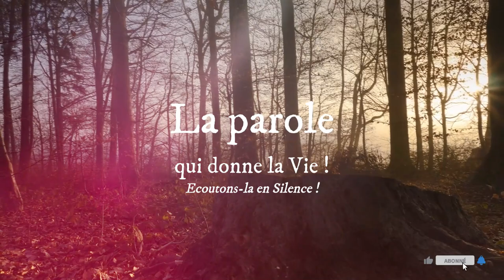Parole de Dieu de chaque jour * 19 Mars : Joseph fit ce que l’ange du Seigneur lui avait prescrit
Homélie du jour - 19 Mars 2024 - Bon Temps de Carême ! - Solennité de Saint joseph, Epoux de Marie !
LECTURES DE LA MESSE
PREMIÈRE LECTURE
« Le Seigneur Dieu lui donnera le trône de David son père » (2 S 7, 4-5a.12-14a.16)

    Cette nuit-là, la parole du Seigneur fut adressée au prophète Nathan :
    « Va dire à mon serviteur David :
Ainsi parle le Seigneur :
    Quand tes jours seront accomplis
et que tu reposeras auprès de tes pères,
je te susciterai dans ta descendance un successeur,
qui naîtra de toi,
et je rendrai stable sa royauté.
    C’est lui qui bâtira une maison pour mon nom,
et je rendrai stable pour toujours son trône royal.
    Moi, je serai pour lui un père ;
et lui sera pour moi un fils.
    Ta maison et ta royauté subsisteront toujours devant moi,
ton trône sera stable pour toujours. »

PSAUME
R/ Sa dynastie, sans fin subsistera. (Ps 88, 37a)

L'amour du Seigneur, sans fin je le chante ;
ta fidélité, je l'annonce d'âge en âge.
Je le dis : C'est un amour bâti pour toujours ;
ta fidélité est plus stable que les cieux.

« Avec mon élu, j'ai fait une alliance,
j'ai juré à David, mon serviteur :
J'établirai ta dynastie pour toujours,
je te bâtis un trône pour la suite des âges.

« Il me dira : Tu es mon Père,
mon Dieu, mon roc et mon salut !
Sans fin je lui garderai mon amour,
mon alliance avec lui sera fidèle. »

DEUXIÈME LECTURE
« Espérant contre toute espérance, il a cru » (Rm 4, 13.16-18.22)

Frères,
    ce n’est pas en vertu de la Loi
que la promesse de recevoir le monde en héritage
a été faite à Abraham et à sa descendance,
mais en vertu de la justice obtenue par la foi.
    Voilà pourquoi on devient héritier par la foi :
c’est une grâce,
et la promesse demeure ferme
pour tous les descendants d’Abraham,
non pour ceux qui se rattachent à la Loi seulement,
mais pour ceux qui se rattachent aussi à la foi d’Abraham,
lui qui est notre père à tous.
    C’est bien ce qui est écrit :
J’ai fait de toi le père d’un grand nombre de nations.
Il est notre père devant Dieu en qui il a cru,
Dieu qui donne la vie aux morts
et qui appelle à l’existence ce qui n’existe pas.
    Espérant contre toute espérance, il a cru ;
ainsi est-il devenu le père d’un grand nombre de nations,
selon cette parole :
Telle sera la descendance que tu auras !
    Et voilà pourquoi
il lui fut accordé d’être juste.

ÉVANGILE
« Joseph fit ce que l’ange du Seigneur lui avait prescrit » (Mt 1, 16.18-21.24a)
Gloire et louange à toi, Seigneur Jésus.
Heureux les habitants de ta maison, Seigneur :
ils pourront te chanter encore !
Gloire et louange à toi, Seigneur Jésus. (Ps 83 (84), 5)

    Jacob engendra Joseph, l’époux de Marie,
de laquelle fut engendré Jésus,
que l’on appelle Christ.

    Or, voici comment fut engendré Jésus Christ :
Marie, sa mère, avait été accordée en mariage à Joseph ;
avant qu’ils aient habité ensemble,
elle fut enceinte
par l’action de l’Esprit Saint.
    Joseph, son époux, qui était un homme juste,
et ne voulait pas la dénoncer publiquement,
décida de la renvoyer en secret.
    Comme il avait formé ce projet,
voici que l’ange du Seigneur
lui apparut en songe et lui dit :
« Joseph, fils de David,
ne crains pas de prendre chez toi Marie, ton épouse,
puisque l’enfant qui est engendré en elle
vient de l’Esprit Saint ;
    elle enfantera un fils,
et tu lui donneras le nom de Jésus
(c’est-à-dire : Le-Seigneur-sauve),
car c’est lui qui sauvera son peuple de ses péchés. »

    Quand Joseph se réveilla,
il fit ce que l’ange du Seigneur lui avait prescrit.